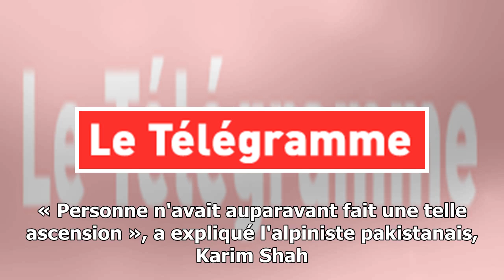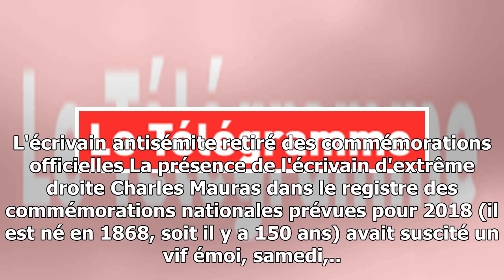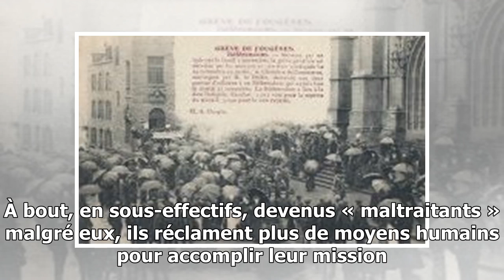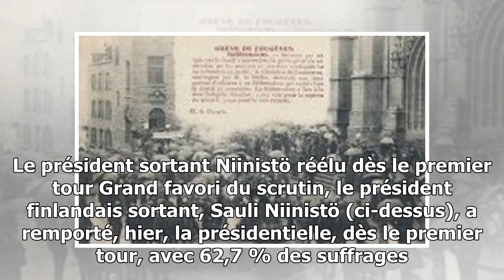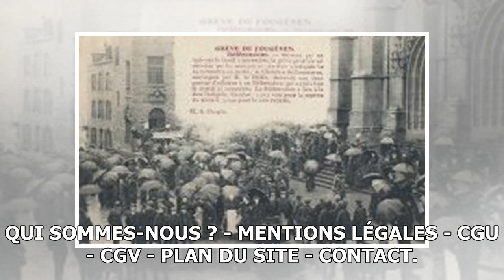Pakistan. une alpiniste française sauvée par une expédition inédite